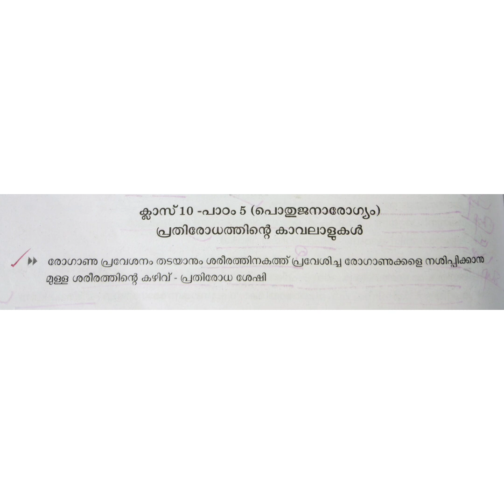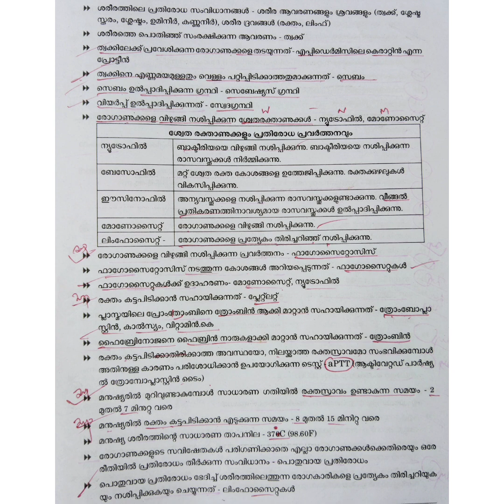Psc||LGS||SCERT||Science ||10th പാഠം-5||PART-1||പ്രതിരോധത്തിന്റെ കാവലാളുകൾ||പൊതുജനാരോഗ്യം||PscTricks